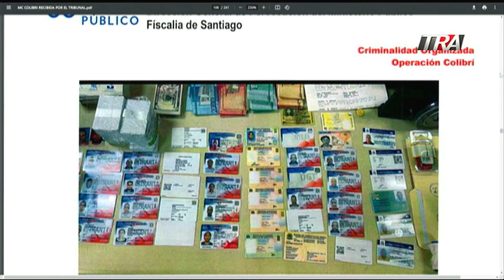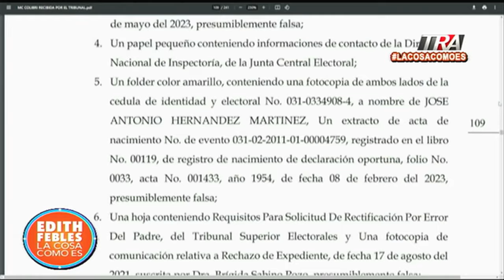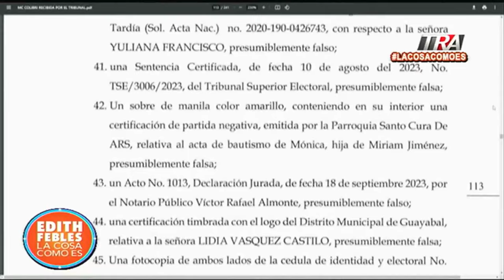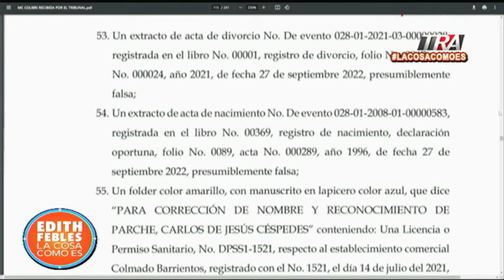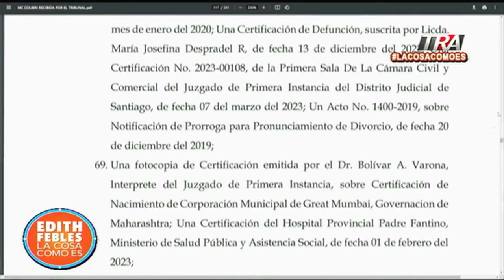Todo lo rescatado en allanamientos del caso Colibrí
Canal Oficial Periodista Edith Febles